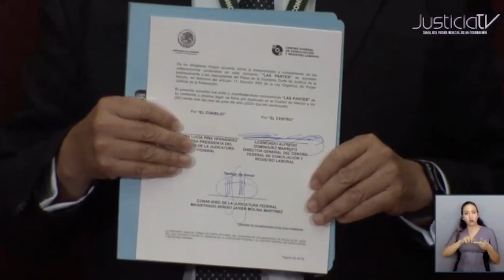El CJF y el Centro Federal de Conciliación y Registro Laboral firman convenio para facilitar juicios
Con el objetivo de facilitar el trámite del Juicio de Amparo vía electrónica, se llevó a cabo la firma de los convenios de interconexión entre el Consejo de la Judicatura Federal y el Centro Federal de Conciliación y Registro Laboral, lo que demuestra, afirmaron las autoridades participantes, un paso más en la implementación de la Reforma Laboral en México.

El Consejero de la Judicatura Federal, Sergio Javier Molina Martínez, destacó el avance en la resolución de los conflictos en la materia en los Centros de Mediación, con agilidad y justicia social.

Molina Martínez explicó que a la fecha ni los Centros ni los Tribunales se encuentran desbordados, gracias a que aproximadamente el 75% de los casos se resuelve a través de mecanismos laborales alternativos de solución de controversias.

Alfredo Domínguez Marrufo, director del Centro Federal de Conciliación y Registro Laboral apostó porque tanto empleadores, sindicatos y trabajadores encuentren mejoría a través de sus derechos laborales.